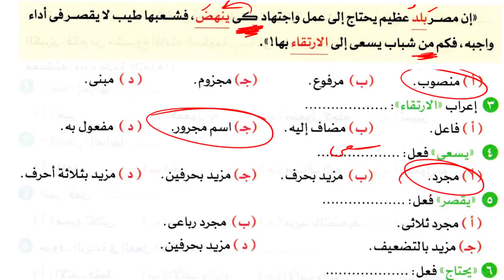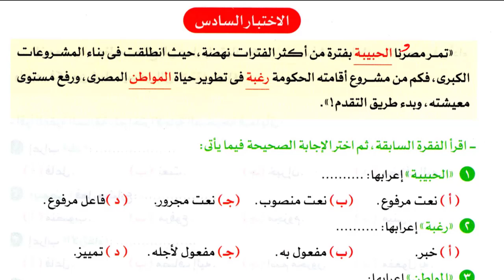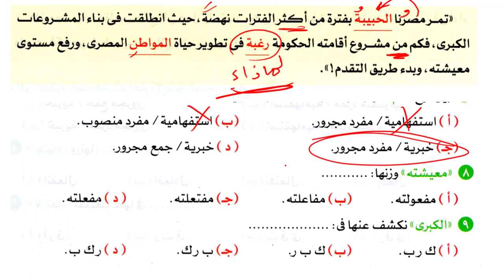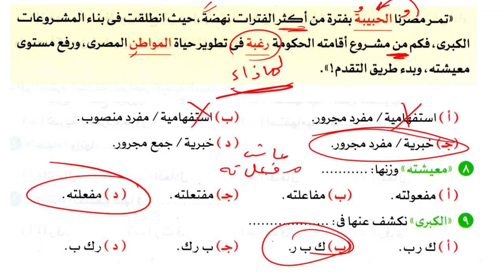حل تدريبات النحو الشاملة بنظام اختر من كتاب الأضواء تانية إعدادي ص 231 : 236